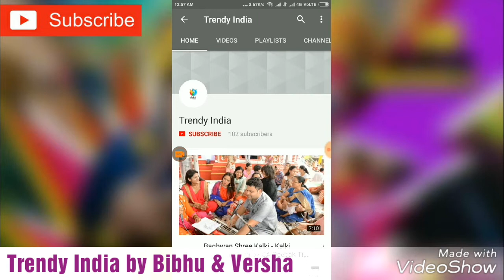New Best Bridal Designer Lehenga Designs | Indian Bridal |Wedding Lehenga | 2017-2018|Trendy India-3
New Best Bridal Designer Lehenga Designs | Indian Bridal |Wedding Lehenga | 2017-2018|Trendy India-2

TrendyIndia
Trendy india

bridal lehenga
wedding lehenga
lengha
lehenga
lehenga design
lehenga choli
ghagra choli
chaniya choli
lehenga blouse designs
indian dresses
lehenga online
choli
lehenga dress
lengha
choli design
lengha choli
latest lehenga
new lehenga designs
lehenga choli images
party wear lehenga
simple lehenga
pakistani lehenga
lehenga choli for kid
lehenga chunni
lehenga kurti
designer lehengas images
lehenga online shopping
lehenga blouse
lengha design
lehenga models
ghagra choli images
lehenga for party
party wear lehenga designs